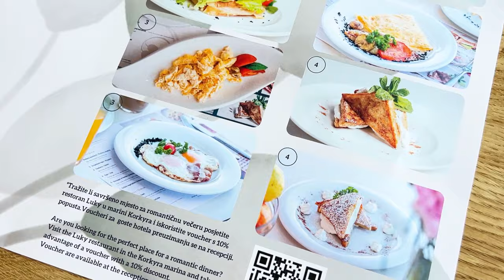MORAMO OTIĆI! NAPUŠTAMO OTOK I HOTEL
Odlazimo. Moramo kući.
Bilo nam je ljepo.
Otok Korčula je predivan, odmor u hotelu Korkyra je bio fantastičan
Naš drugi kanal: Zoja Asja Tata Show

Hvala svima koji nas prate, gledaju i podržavaju!